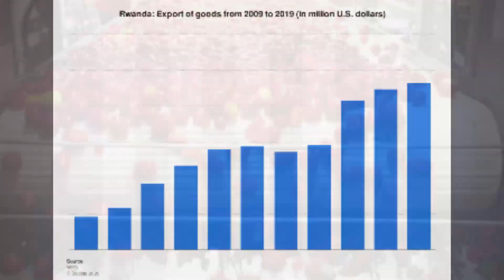Abajura bamaze TVs Mu ngo z'abantu Polisi yaberekanye// Igisirikare cyahondaguye abanyamakuru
Polisi y'u Rwanda yerekanye abajura batoboraga amazu y'abantu bakiva za TV z'abaturage.

Bazibaga mu mugi wa Kigali bakajya kuzigurisha Rubavu.
Igisirikare cya Uganda giherutse guhondagura abanyamakuru.
Iki Gisirikare cyavuze ko kigiye kuvuza aba banyamakuru kinabisabira Imbabazi.

TURI ABANYAMWUGA MU ITANGAZAMAKURU.

AHA NOHO WAJYA UKURIKIRIRA AMAKURU YOSE AGEZWEHO MU RWANDA.

ISI MU NCAMAKE